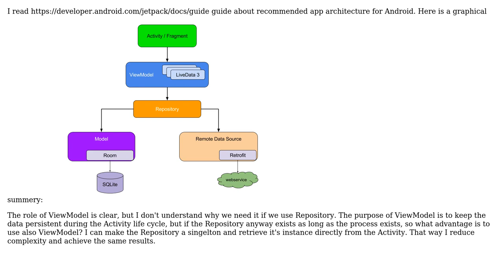Software Engineering: Why using ViewModel when using also Repository? (2 Solutions!!)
Software Engineering: Why using ViewModel when using also Repository?

With thanks & praise to God, and with thanks to the many people who have made this project possible! | Content (except music & images) licensed under CC BY-SA | Music | Images & others | With thanks to user TNT6 user read_somewhere_else user Elvis Jr and the Stack Exchange Network Trademarks are property of their respective owners. You are responsible for your own actions.